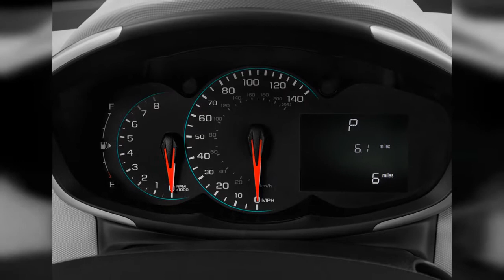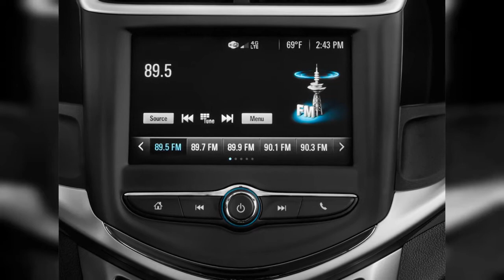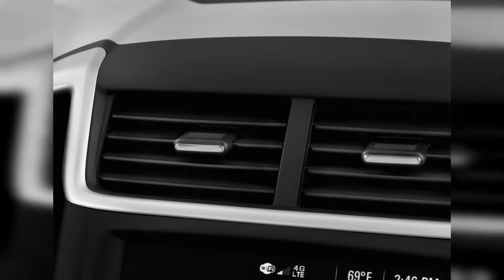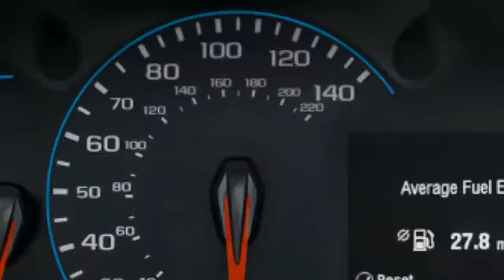2020 Chevrolet Sonic | FULL TOUR | Interior and Exterior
The 2020 Chevrolet Sonic looks and drives younger than its age, and still offers value and a pinch of fun. To find out why the 2020 Chevrolet Sonic is rated 4.7 and ranked #31 in Compact Cars, read  expert review.
00:00 - Intro
0:00:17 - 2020 Chevrolet Sonic 5dr HB LT w/1SD Front Exterior View
0:00:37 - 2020 Chevrolet Sonic 4-door Sedan LT Rear Exterior View
0:00:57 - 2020 Chevrolet Sonic 4-door Sedan LT Front Seats
0:01:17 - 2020 Chevrolet Sonic 4-door Sedan LT Rear Seats
0:01:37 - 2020 Chevrolet Sonic 4-door Sedan LT Open Doors
0:01:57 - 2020 Chevrolet Sonic 5dr HB LT w/1SD Trunk
0:02:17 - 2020 Chevrolet Sonic 5dr HB LT w/1SD Rear Seats
0:02:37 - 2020 Chevrolet Sonic 5dr HB LT w/1SD Front Seats
0:02:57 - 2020 Chevrolet Sonic 4-door Sedan LT Trunk
0:03:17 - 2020 Chevrolet Sonic 5dr HB LT w/1SD Instrument Cluster
0:03:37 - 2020 Chevrolet Sonic 4-door Sedan LT Gear Shift
0:03:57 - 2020 Chevrolet Sonic 4-door Sedan LT Steering Wheel
0:04:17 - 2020 Chevrolet Sonic 4-door Sedan LT Engine
0:04:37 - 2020 Chevrolet Sonic 5dr HB LT w/1SD Gear Shift
0:04:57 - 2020 Chevrolet Sonic 5dr HB LT w/1SD Steering Wheel
0:05:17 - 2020 Chevrolet Sonic 5dr HB LT w/1SD Engine
0:05:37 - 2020 Chevrolet Sonic 4-door Sedan LT Instrument Panel
0:05:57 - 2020 Chevrolet Sonic 4-door Sedan LT Dashboard
0:06:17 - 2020 Chevrolet Sonic 4-door Sedan LT Instrument Cluster
0:06:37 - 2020 Chevrolet Sonic 5dr HB LT w/1SD Instrument Panel
0:06:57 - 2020 Chevrolet Sonic 5dr HB LT w/1SD Dashboard
0:07:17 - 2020 Chevrolet Sonic 5dr HB LT w/1SD Grille
0:07:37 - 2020 Chevrolet Sonic 5dr HB LT w/1SD Temperature Controls
0:07:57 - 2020 Chevrolet Sonic 5dr HB LT w/1SD Audio System